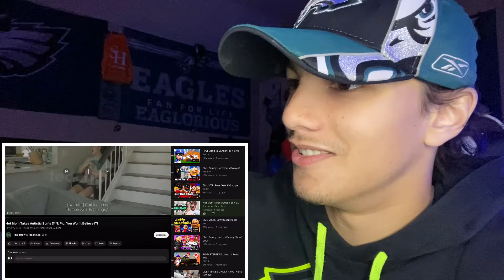Glider | SML YTP: Rose Gets Kidnapped! (Reaction)